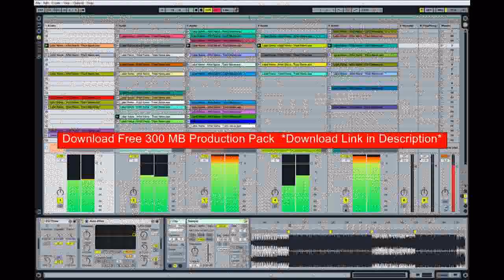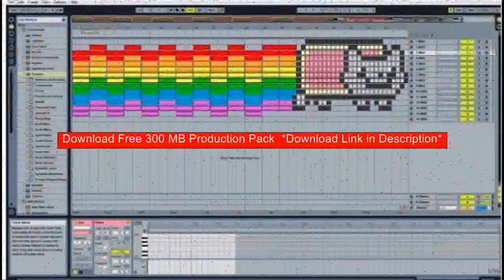Best 20 Bass Presets for Massive Logic Pro, Reason, FLstudio & Ableton like Skrillex Knifeparty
Get 20 FREE NI Massive Vst Presets + 300 MB Production Pack with Ableton Live Project File = Electronica (Musical Genre) Loopmasters House Music Production Katy Perry Part Of Me Music Production Tips Studio Software Tips Freemasons Interview UK Music Producers Differences Guide haters gonna hate Beyonce Remixers James Wiltshire DJ and Remixer microfunk crew Ableton Live Buyers Guide space cadets free samples Logic Pro soundsandgear live lounge beat making ProducerTech instruments electronic image-line FL Studio microfunk Reason sample DJ loops Tutorial hospital tramplin maschine DJ Tools loopmasters blokhe4d massive presets ambient Samples glitch native Music nerdy pack loops DAW idm dnb rnb mpc rex